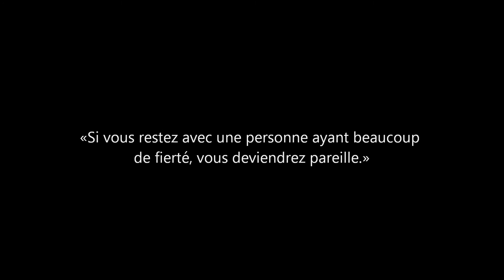L'Esprit des gens avec qui vous tenez compagnie peuvent s'attacher à vous Partie 3